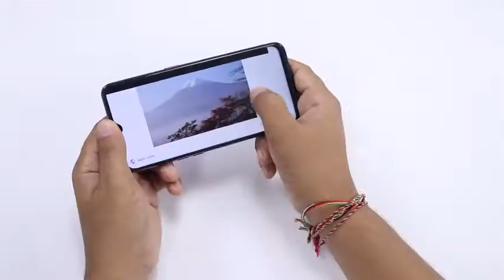80000 Allumettes en feu Réaction ICROYABLE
Dans cette vidéo, nous avons construit une sculpture avec 80.000 allumettes. C'est satisfaisant de voir la réaction des matchs.
J'espère qu'il vous plaira... Amusez-vous bien...

Avertir!
N'essayez pas ça dans la maison.